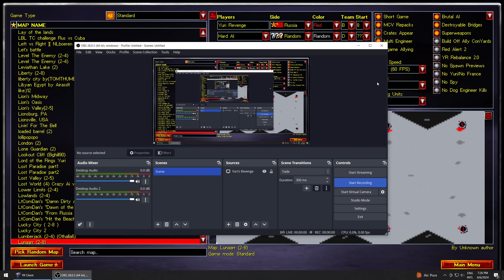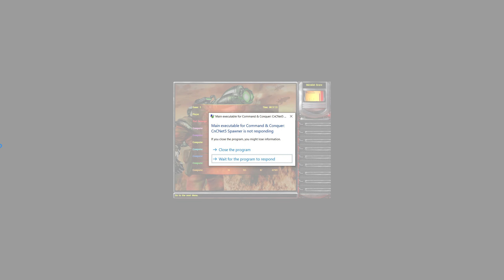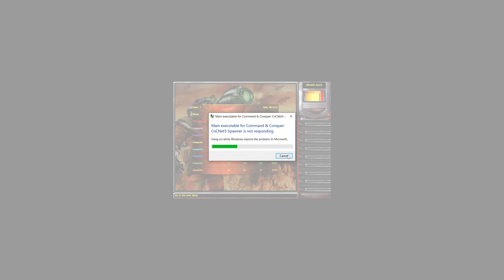Red Alert 2 - Lunaarr 2-8 (Super Weapon)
+ Start from 1st May 2024, my videos will go with (Hard AI + Brutal AI + Super Weapons Mod + 10,000 $) that no one channel can defeat it before. Challenge it, if you can do it.

+ Normally, I use to see other channels go with Extra Hard AI Mode or only Super Weapons. But they never try Hard AI + Brutal AI + Super Weapons + 10,000 $.